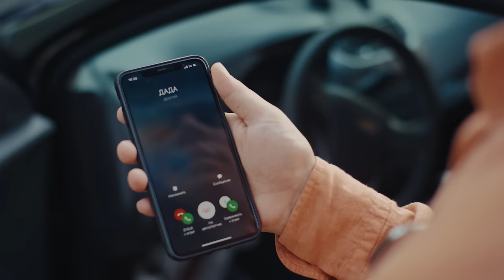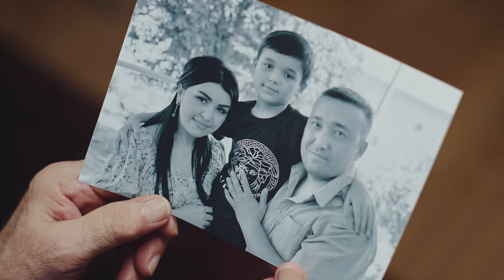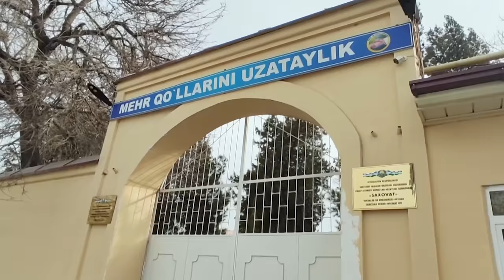Asliddin Do'stov - Kechir bolam (Official Music Video)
• Credits:
Clipmaker: Ikrom Ali
Lyrics: Maktuba Xojiyeva
Arranger: Ahliyor Azimov